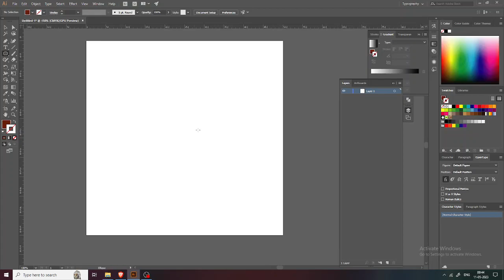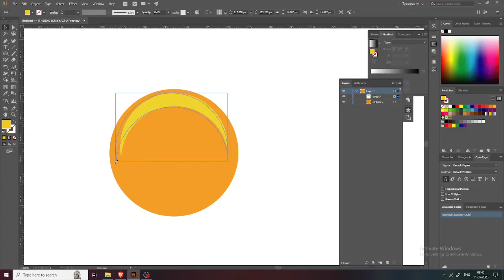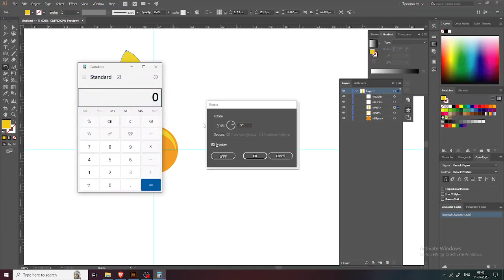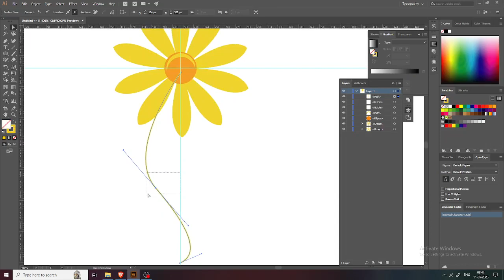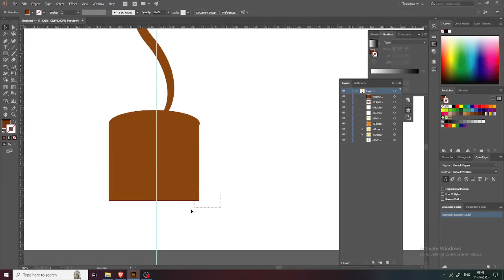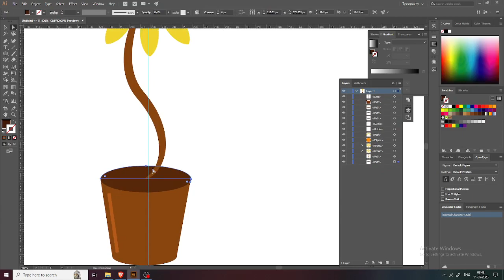Vector flower design